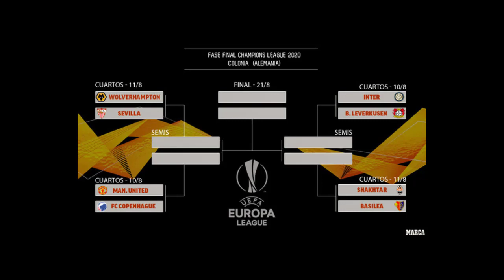Zidane ទំលាយមូលហេតុដែលគ្មានវត្តមាន Gareth Bale មកចូលរួមប្រកួតទល់នឹង Man City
Barcelona ត្រូវលក់ខ្សែប្រយុទ្ធមួយរូបជាមុនសិន បើចង់ចុះហត្ថលេខា Martinez ពី Inter Milan

Rodri ចាប់ផ្តើមព្រមានមិត្តរួមក្រុម Man City អំពីកីឡាកររបស់ R.Madrid មុនត្រូវប៉ះគ្នាជើងទី ២ នារាត្រីនេះ

Scholes ថាសញ្ញាមួយចំនួនរបស់ Solskjaer ក្នុងប្រកួតយប់មិញ កំពុងបង្ហាញពីចាកចេញរបស់តារាឆ្នើម United ម្នាក់

ការចាប់ផ្ដើមរដូវកាលថ្មីនៅ Ligue 1 ស្ថិតនៅក្នុងភាពស្រពេចស្រពិល ក្រោយរកឃើញកីឡាករមួយចំនួនឆ្លងកូរ៉ូណា

នៅសល់តែក្រុមអេស្ប៉ាញមួយប៉ុណ្ណោះ នៅក្នុងវគ្គ៨ក្រុមចុងក្រោយ UEL ខណៈអង់គ្លេសមាន
២ក្រុម
សូមស្វាគមន៍មកកាន់ឆានែល Khmer Football ទាំងអស់គ្នា..
ស្វាគមន៏មកកាន់ព័ត៏មានកីឡាថ្មីៗជារៀងរាល់ថ្ងៃ..

We Upload Videos abuot:
Sport Reader,
Sport News,
  Reader,
 Khmer Sport,
Khmer Sports News,
 ព័ត៌មានកីឡាអន្តរជាតិ,
 ព័ត៌មានកីឡា sport news,
ព័ត៌មានកីឡាថ្មី2020,
ព័ត៌មានកីឡាអន្តរជាតិ2019,
ព័ត៌មានកីឡាថ្មីៗ2019,
កីឡាបាល់ទាត់,
កីឡាបាល់ទាត់2019,
ព័ត៌មានបាល់ទាត់,
កីឡាជាតិ
cambodia sports,
 news today,
sport cambodia news,
Sports
,ព័ត៌មានកីឡាអន្តរជាតិ
,ព័ត៌មានកីឡា sport news
,ព័ត៌មានកីឡាថ្មី2019
,ព័ត៌មានកីឡាអន្តរជាតិ2019
,ព័ត៌មានកីឡាថ្មីៗ2020
,ព័ត៌មានកីឡា2019
,ព័ត៌មានកីឡាថ្មីៗ
,ព័ត៌មានកីឡាជាតិ
,កីឡាបាល់ទាត់
,កីឡាបាល់ទាត់2020
,ព័ត៌មានបាល់ទាត់
,sport khmer
,khmer sport
,kh news
,kh news today
,kh sport
,រៀលម៉ាឌ្រីត
,រៀលម៉ាឌ្រីត2019
,រ៉ូណាល់ដូ
,រ៉ូណាដូ 202020
,រ៉ូណា
,admin ជីងចក
,admin ជីងជក់
,admin ជីងជក់
,troll admin ជីងចក់
,admin ចក់
,admin ជីងចក់
,កំពូលអ្នកអធិប្បាយបាល់ទាត់
,កំពូលអ្នកអធិប្បាយ